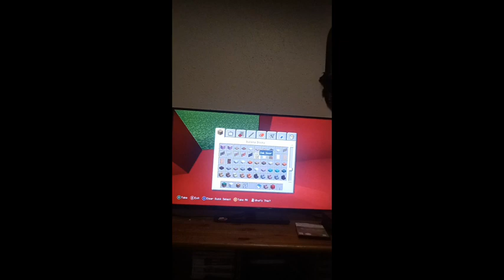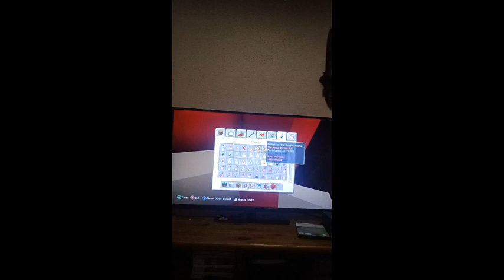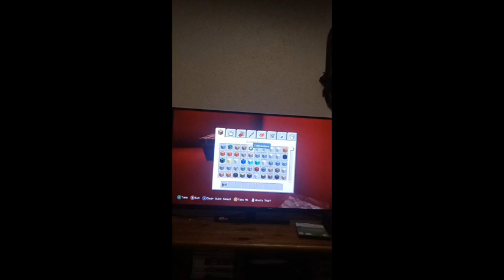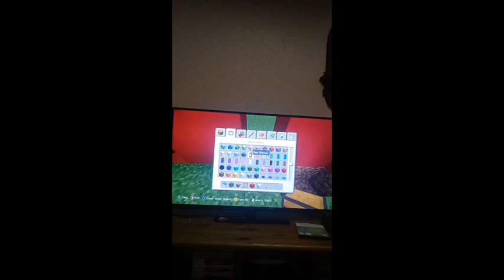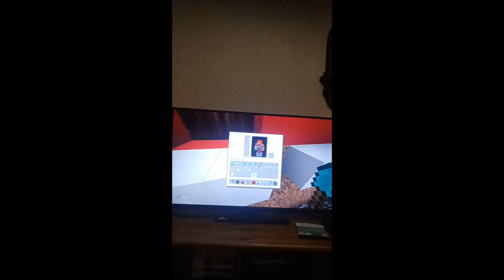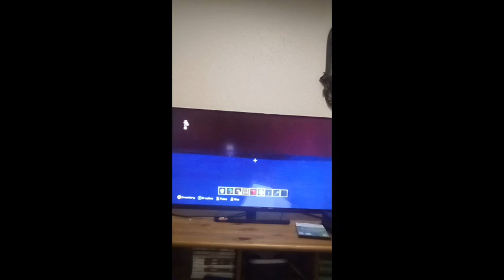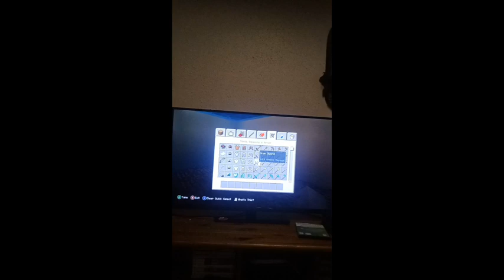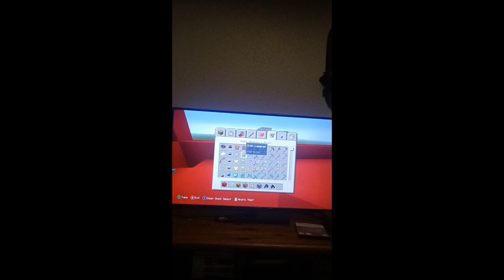minecraft #520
I hope you guys all enjoyed the video like subscribe and hit the Bell so you guys will never miss a video when I upload it is always go Falcons rise up